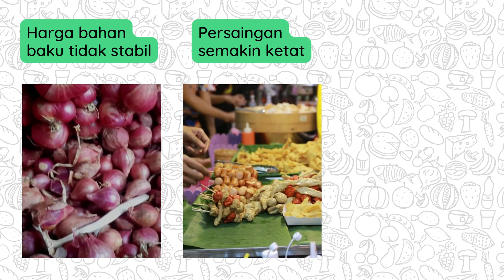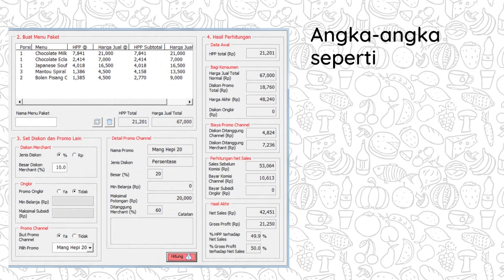KalKuliner Aplikasi Kalkulator Kuliner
Kalkuliner adalah aplikasi yang membantu kamu pengusaha kuliner, menghitung HPP, menentukan harga jual, menyusun rincian target penjualan, merencanakan berbagai jenis promo, dan menghitung kebutuhan belanja.

Dan juga bonus (periode tertentu)
1. [Bonus] Template SOP Restoran
2. [Bonus] Konten Kalender Kuliner
3. [Bonus] Ebook Prinsip Hygiene Sanitasi Makanan & Minuman
4. [Bonus] 100 Resep Juice Kombinasi